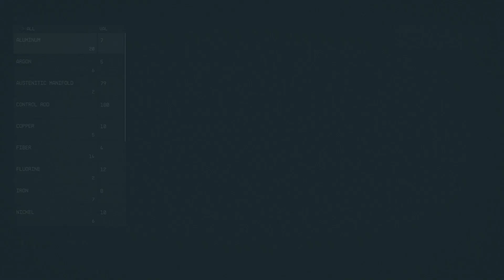012 - Checking out my new home... It's a bit empty.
Alan plays Starfield alongside my friend, doing different playthroughs.